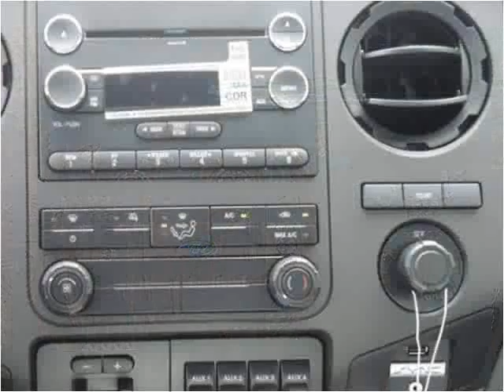2016 Ford F-350 SD New Cars Manassas VA